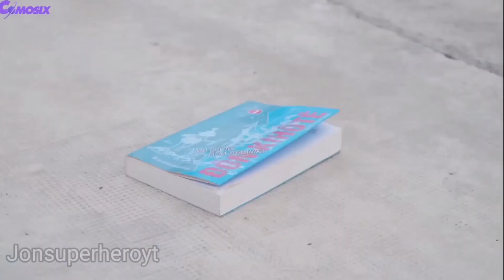UNBOXING SUPERHERO AVENGERS, HULK VS IRONMAN VS THANOS VS THOR VS CAPTAIN AMERICA VS SUPERMAN